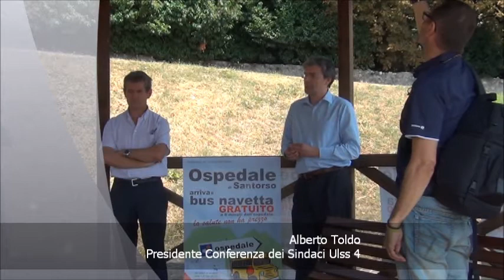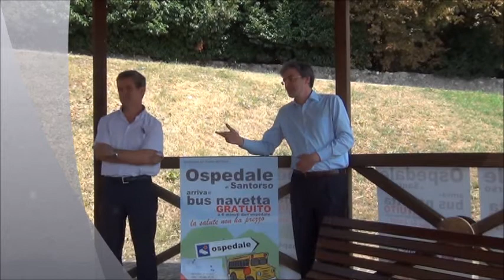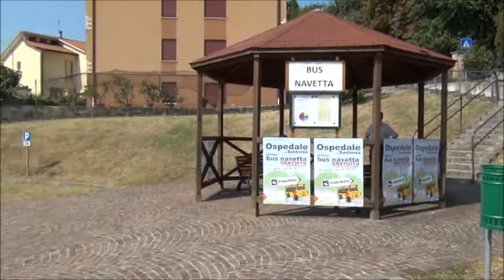Ospedale di Santorso, conferenza stampa di presentazione del nuovo bus navetta gratuito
Questa mattina il presidente della Conferenza dei Sindaci dell'Ulss 4 Alberto Toldo e il Sindaco di Santorso Pietro Menegozzo hanno presentato il nuovo servizio di bus navetta che permetterà ai cittadini di raggiungere l'ospedale gratuitamente. Il nuovo servizio sarà attivo a partire da lunedì 20 agosto con corse ogni 10 minuti da Piazza Baden Powell (Santorso) dalle 7,30 alle 20,00 dal lunedì al venerdì.

«E' un servizio di emergenza -- ha commentato il sindaco Menegozzo -- che risponde a un'esigenza sociale dovuta all'alto costo del parcheggio dell'ospedale; un servizio sperimentale che, se la trattativa tra Ulss 4, Regione Veneto e Summano Sanità, non sarà risolta, verrà implementato con una nuova linea dalla zona industriale di Schio. E' un servizio -- ha proseguito il primo cittadino -- che vuol anche essere uno strumento di pressione per ottenere la soluzione che tutti noi auspichiamo, ovvero la gratuità del parcheggio».

«Questo -- ha aggiunto il presidente della Confererenza dei Sindaci dell'Ulss 4 -- è uno degli strumenti di azione per perseguire la gratuità nel parcheggio dell'ospedale. Oggi, a differenza di poche settimane fa, il concessionario ha depositato una proposta per determinare la gratuità che attualmente Ulss 4 sta valutando. Per noi sindaci ci sono le condizioni di sostenibilità. Al momento della stipula del contratto, Ulss 4 determinò le prerogative del concessionario; oggi Ulss 4 ha la possibilità e l'obbligo di chiudere un accordo con Summano Sanità. Ci attendiamo -- ha concluso Toldo -- dall'azienda le decisioni conseguenti».